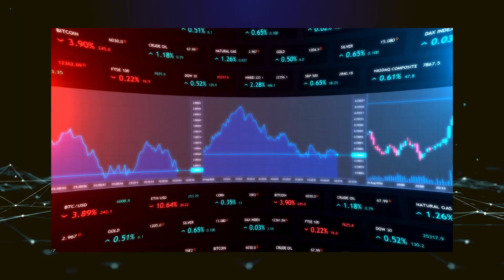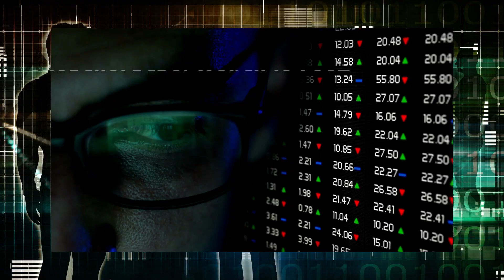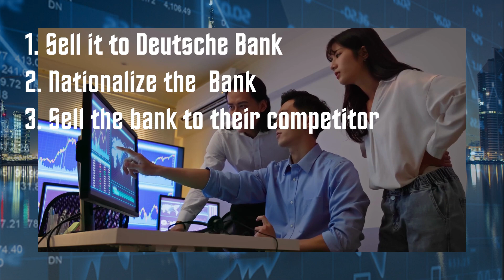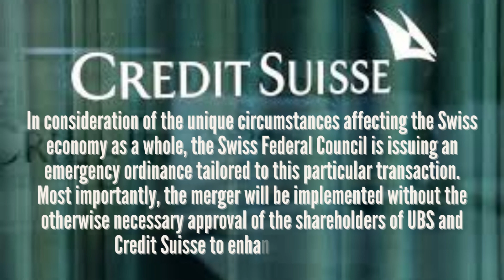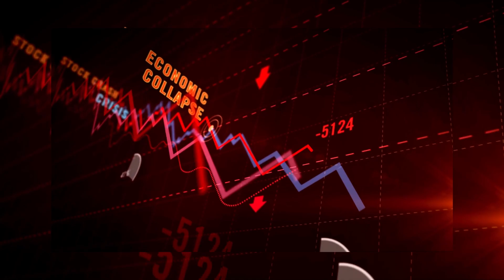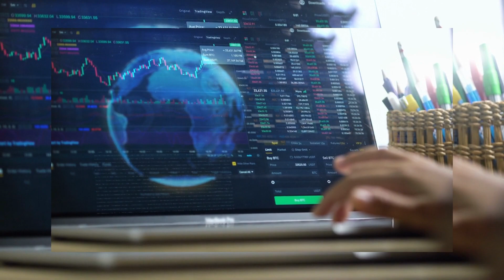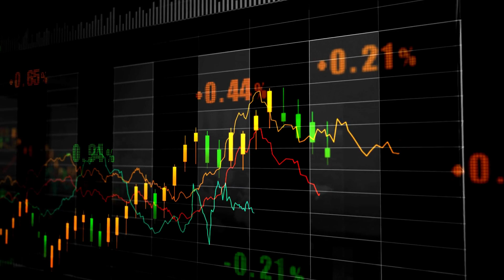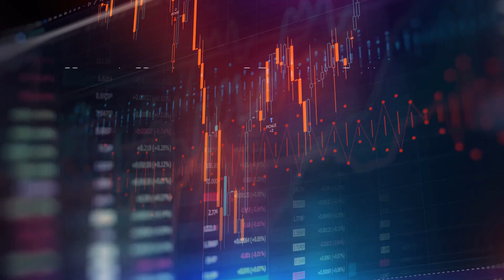The End of Credit Suisse | Takeover by UBS for $3.25 Billion | Emergency Rescue | BusinessProfusion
Last week the world witnessed the end of Credit Suisse Bank. Credit Suisse, the second largest bank in Switzerland with a history of 167 years, has been sold to its long-time rival and the largest Swiss bank UBS for $3.25 billion dollars. This deal marks the end of an era for one of the oldest and strongest Swiss institutions. The Swiss government officials took the center stage in the deal as both UBS and Credit Suisse were reluctant to tie the knot. The deal is also backed by a massive Swiss guarantee. In today's video, we'll see what happened behind this historic merger of the 2 biggest Swiss banks and the role of the Swiss government. What happened to bondholders and shareholders? And finally the global impact of this acquisition. So if you are interested to know about this unthinkable acquisition in Swiss history, then watch till the end.

00:00 - 01:35 Prologue
01:36 - 03:36 Deal too Good to Refuse
03:37 - 05:31 Historic Acquisition
05:32 - 07:10 Deal with no responsibility
07:11 - 09:38 Impact on Global Economy

About Business Profusion:
🎥 Videos about Business Case Studies, Tech Innovations, Scandals, Crime, Unspoken Truth, and  Money
🤵 All videos written, voiced, and produced by Business Profusion